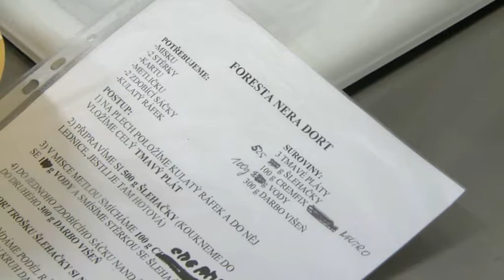KTK studio - 7.6.2013 - Magazín č.19 - Harlekýn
Nově otevřená cukrárna Harlekýn jako sociální firma zaměstnává lidi s handicapem.